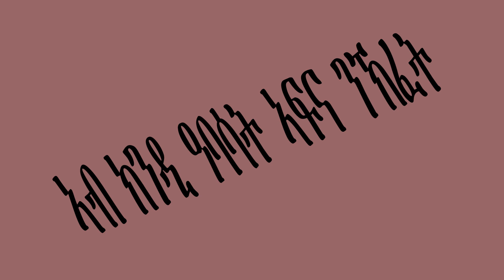Rev Fr Solomon Tesfamichael Ghebray Sunday 03.11.2019 Speech ኣብ ክንዲ ዓባሳት ኣፍና ንኽፈት